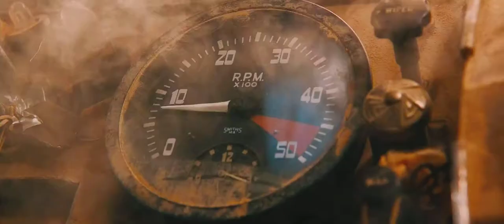Black Stone Cherry - Again (A Song for Nux), Mad Max: Fury Road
A song for Nux. Mad Max: Fury Road edited to "Again" by Black Stone Cherry.